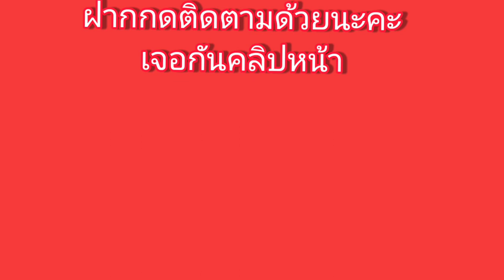เช็คดวง,ดูดวง,ปีระกา 2563,การเงิน,การงาน,ความรัก,สุขภาพ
เช็คดวง ดูดวง ปีระกา2563 ซินแส เป็นหนึ่ง
ขอบขอบคุณ 🙏🙏
ซินแส เป็นหนึ่ง